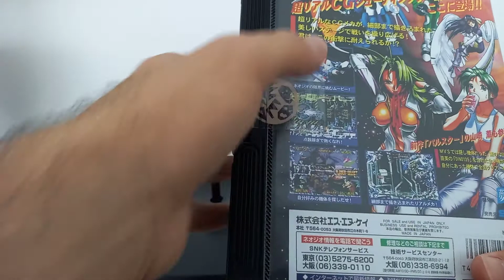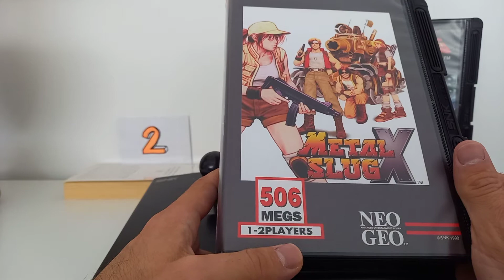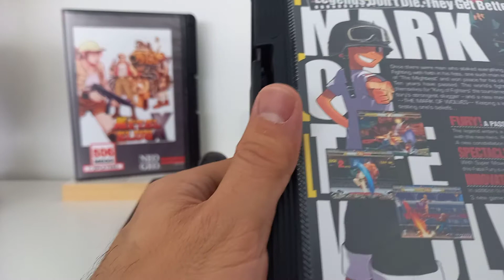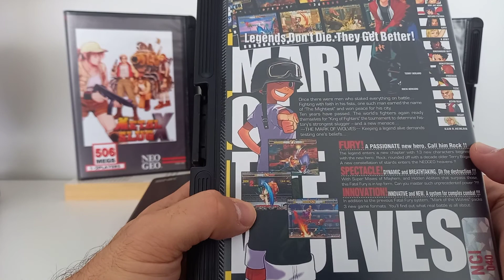NEO GEO TOP 3 BEST GAMES [poDIum 4]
NEO GEO TOP 3 BEST GAMES